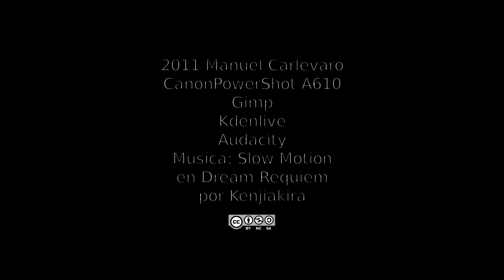Techo del Estadio Ciudad de La Plata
Progreso de la instalación del techo del Estadio Ciudad de La Plata.